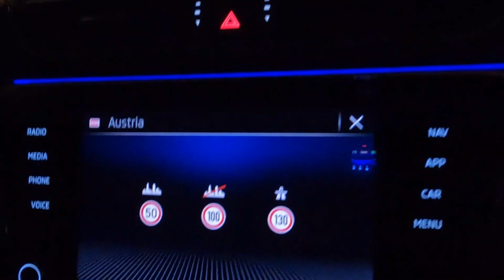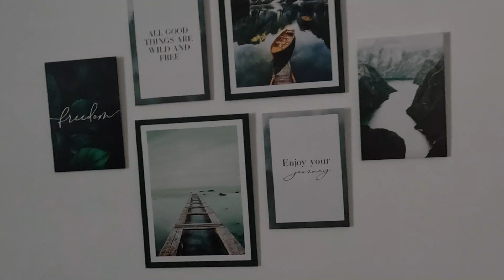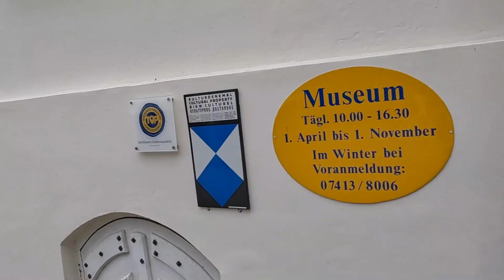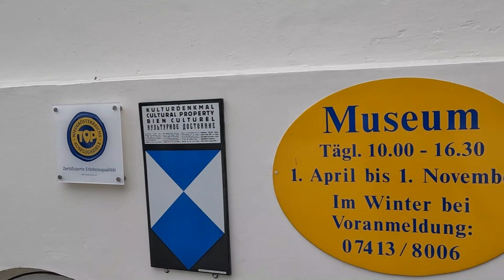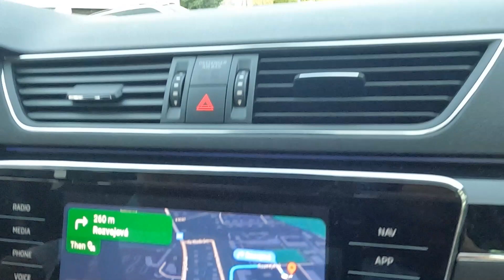Artstetten Castle\বিশ্বযুদ্ধের স্মৃতি জড়িত এই দূর্গ\অস্ট্রিয়ার একটি ছোটো শহর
আমাদের travel series র শেষ ব্লগ এটা, শেষ দিনে আমরা অস্ট্রিয়ার একটা ছোটো শহরে ছিলাম-Artstetten
বিশ্বযুদ্ধের প্রভাব ইওরোপের প্রায় সব জায়গায় কম বেশী পড়েছে। তার ব্যাতিক্রম এখানেও হয়নী।
 সব গল্প থাকবে, পুরো ব্লগটা দেখে কেমন লাগলো জানাবেন আপনারা